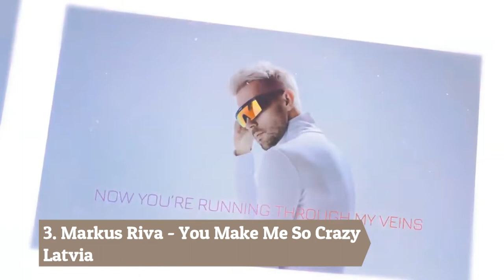Eurovision 2019: My Top 20 National Final Songs So Far (as of 26/1/19)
These are my 20 favourite songs released from National Finals so far. With so many other countries still to come, this is bound to change.